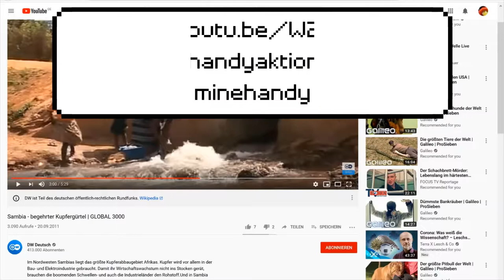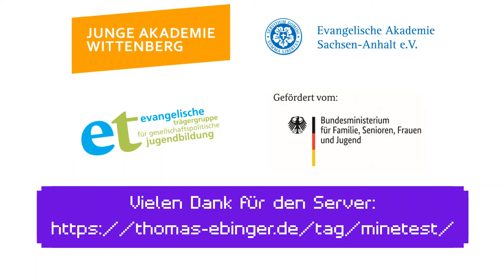Minehandy II - Die Kupfermine - stogromi's Minetest VLOG - Part X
Der Handyproduktion auf der Spur! Für Minecraft gibt es das Minigame MineHandy, in dem man unterschiedliche Orte der Handyproduktion nachbauen kann. Gemeinsam bauen wir den zweiten Ort des Spiels. In Bergwerken, vor allem in Afrika, wird Kupfer abgebaut und vor Ort verarbeitet. Das führt dazu, dass ganze Landschaften kupferrot sind und Gebäude schneller verwittern, als sie repariert werden können.
In Minetest haben Jugendliche dies auf dem Minetest-Corona-Bildungsserver umgesetzt.
Ein Projekt der Jungen Akademie Wittenberg / Ev. Akademie Sachsen-Anhalt e.V. mit vielen Kooperationspartnern im Rahmen der Ev. Trägergruppe für gesellschaftspolitische Jugendbildung und gefördert aus Mitteln des Bundesministeriums für Familie, Senioren, Frauen und Jugend.